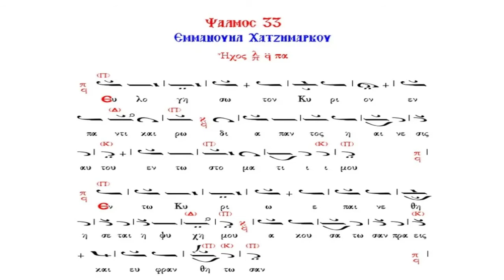Ευλογήσω τον Κύριον πλ. α' Χατζημάρκου - Ευθύμιος Πετράκος - Πνευματικός Λόγος - π. Ελευθέριος